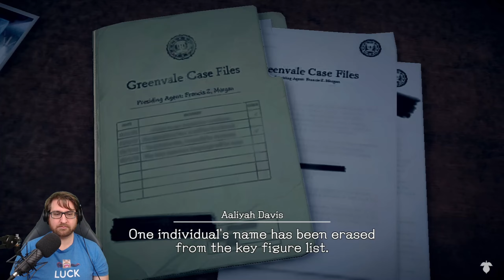Deadly Premonition 2 LIVE Part 8 // The Patriarch // Let's Play Playthrough on Stream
"all Clarksons have a job to do."
- P.J. Clarkson

In the year 2005, FBI agent York visits Le Carré, a small town in New Orleans where he encounters a mysterious serial murder case alongside his "friend" Zach. Produced by the original creator team. The story takes place in a small town in New Orleans which was created based on research and interviews.